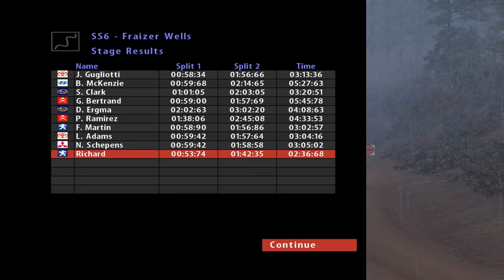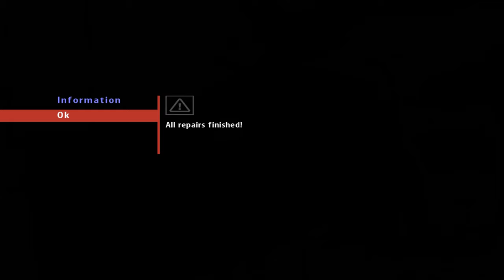Richard Burns Rally 4K Full Walkthrough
Title: Richard Burns Rally
Developer:   Warthog Games, Square Enix Europe
Publisher:  SCi

Plot:
The game's tutorial mode is a rally school taught by Richard Burns. The classes and challenges of the school are modeled after the very same classes Richard Burns participated in when he was learning to become a rally driver. A few of the techniques taught are left foot braking, the Scandinavian flick, and handbrake turning.

R.I.P :  Mr.Richard Burns died because of a brain tumour in 2005.